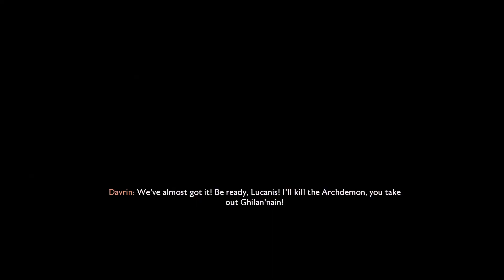Dragon Age: The Veilguard Season 2 Ep.10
Episode 10-"Mortal Wound"
Set 10 years after Dragon Age: Inquisition, Thedas finds itself under threat once again. A primordial evil returns from the Fade with greater power than ever before. It seeks to rebuild its empire and bring the mortal world to its knees. An unlikely team of heroes must band together, with the help of allies spread across the world, to stop this great evil.